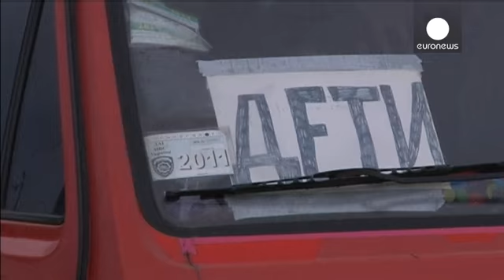Дебальцево: железная дорога остается под контролем ВСУ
В Дебальцеве на востоке Украине стратегический железнодорожный узел остается под контролем правительственных войск.

В пресс-центре АТО  отмечают, что "на Дебальцевском направлении накапливается техника сепаратистов, и ситуация остается наиболее напряженной". За последние сутки повстанцы предпринимали несколько попыток штурма, позиции украинских войск подвергаются интенсивному обстрелу.

"Огневых столкновений нет, но обстрелы есть. Минометный обстрел двух позиций уже был, одну позицию "Градом" …